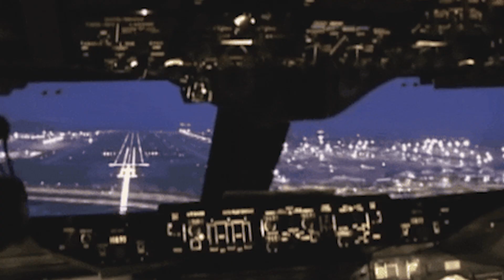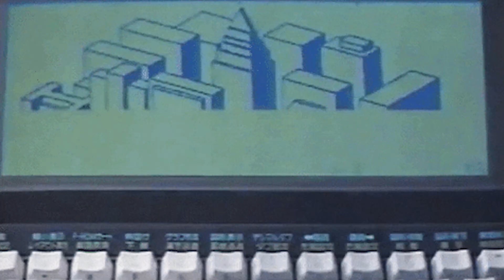I Flew Across the Country to Figure out My Life...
Is college even worth it anymore? student debt, hard to find jobs, etc.. Isn't following your passion the better route to take? Watch to find out!

Follow @perspectopia on Instagram!
The Spring Collection is April 5th @1pm EST on Perspectopia.com
Follow/dm on Insta!! (': @maxbrsee 🗺
The video I filmed with Zach on his channel!!